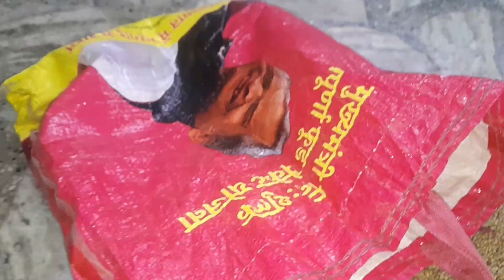2024 की शुरुआत मेरे लिए अच्छी नहीं हुई || कई परेशानियों का सामना करना पड़ रहा है